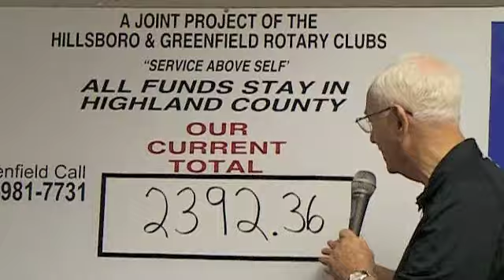38th Annual Telethon 2010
The 38th annual Highland County Society for Children and Adults Telethon was held Wednesday, March 31, 2010.